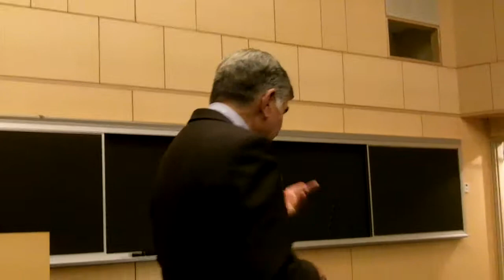Open Classroom - 09/07/2011 #2 Dukakis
The Role of Government in the 21st Century
This week: 21st Century Challenges to the Conception of Government with Robert Kuttner as Guest Speaker